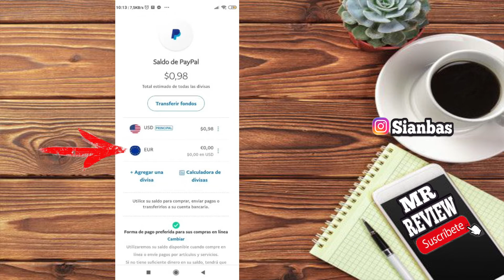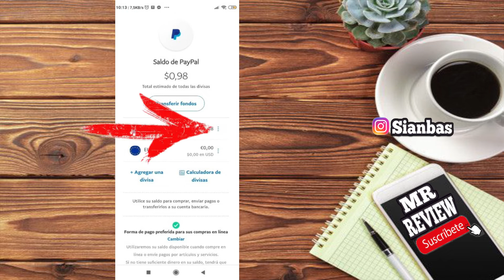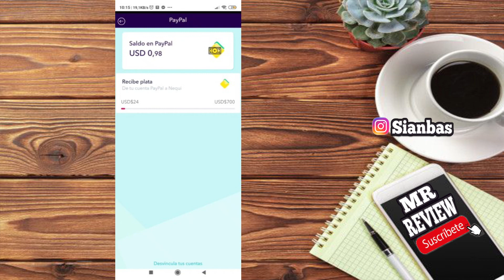SOLUCIÓN - NO PUEDO TRAER PLATA DE PAYPAL A NEQUI (ACTUALIZADO) FACIL Y RAPIDO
NEQUI SE SEPARA DE BANCOLOMBIA 😲Qué significa para sus usuarios?¿Te afectará? TODO TE LO CUENTO AQUÍ